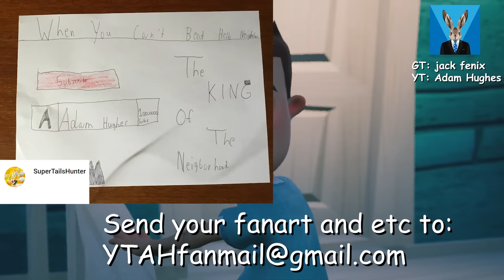Hello Neighbor Escaping Act 2 all 3 different ways!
FAQ'S

How do I turn the water valve on?
 •CONSOLE
    - Use the RIGHT BUMPER (RB)
 •PC
    - Press E
I lost the lever after bursting the pipe on the fence, what do I do?
 - Unfortunately, you'll have to restart.
Why isn't the steam coming out of the machine that opens the gate?
 - Make sure water heater levers are on red.
 - All 4 valves are turned on
   Valve 1 @ 1:50
   Valve 2 @ 2:12
   Valve 3 @ 2:35
   Valve 4 @ 3:47

In the video, I'll be showing you how to escape Act 2 by using the trampoline, crowbar, and the red key.

First, to escape any of the following ways, you must activate all 3 switch to get the valve which will drain the pool with the shark.

Trampoline
•Activate all 3 switches
•Get the wrench from the refrigerator
•Pick up the valve
•Turn on the 2 valves (2 of 4 valves)
•Turn on the valve (3 of 4) from the water heater and switch it from cold to hot (from blue to red)
•Open the ladder using the wrench
•Drain the pool
•Go to the top and find the ladder that leads to the child's room
•Go down stairs to turn on the last valve (4 of 4) and pull the lever to open the gate to the trampoline
•Grab a chair and 3 boxes
•Jump onto the trampoline and escape!

Crowbar
•Drain the pool
•Get the shovel from the middle of the pool you drained
•Go outside to the patch of dirt and dig it up
•Open the coffin and get the doll house key
•Go back to the top where you found the shovel and find the ladder that leads to the child's room
•Open the doll house
•Open the top door of the doll house
•Go to the bathroom downstairs and pick up the toy
•Go back to the downstairs and place the toy inside the doll house on the toilet
•Go back to the doll house and get the crowbar
•Escape using the crowbar!

Red key
•Turn on the 2 valves
•Turn on the valve from the water heater and leave the switch on cold (blue)
•Drain the pool
•Open the bottom door of the doll house
•The room next to the doll house, go up the ladder and turn on the valve from the bottom of the pool/pit
•Get back to the top of the pool/pit and go down the ladder and go to the door to the right of the downstairs
•Turn the switch from hot to cold (red to blue)
•Go back to the pool and now it's frozen
• Go to the door on the opposing side of the pool and get the red key
•Escape with the red key!